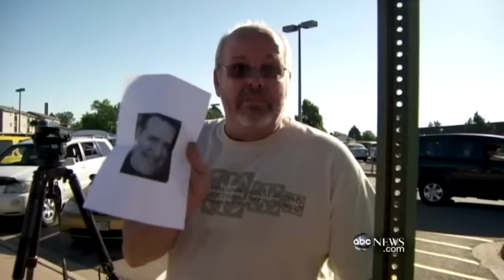Colorado Shooting Suspect Spitting at Jail Guards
Sources tell ABC News that James Holmes is made to wear a face guard when he is moved from his cell.